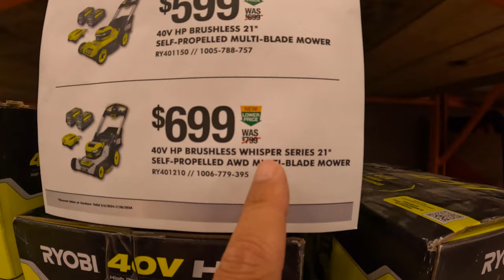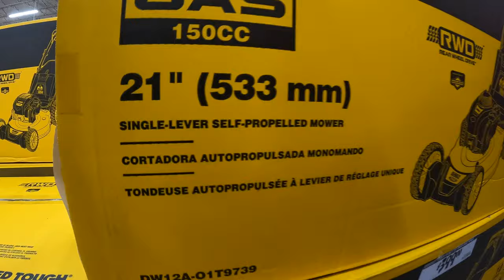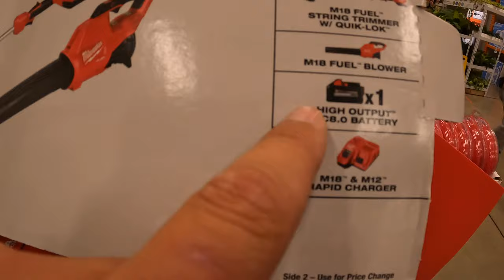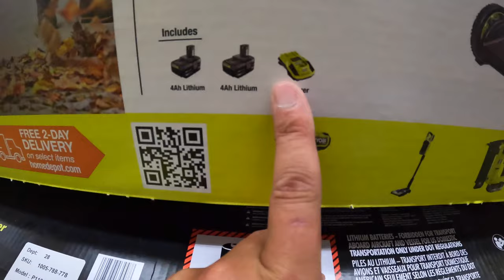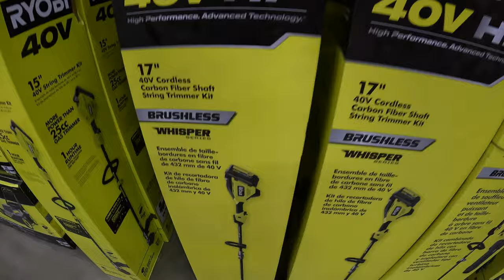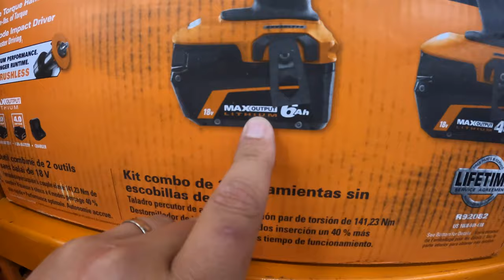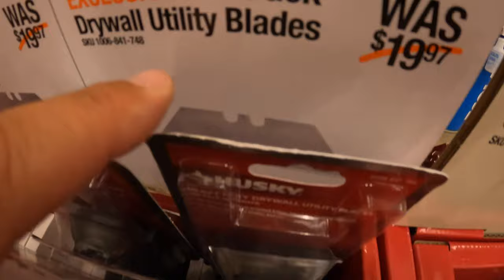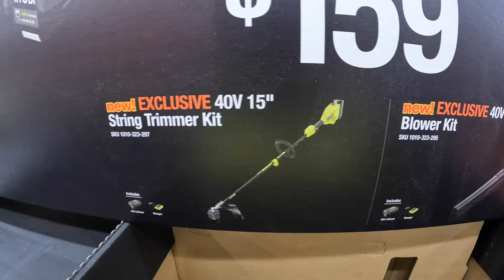Milwaukee Tool Sales at Home Depot!!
I thank you for checking out this video, let's find out how well these tools sales are and see what tool sales is best for you.  I am not apart of any other social media. Youtube is the only plate form this channel supports. Have a great day!